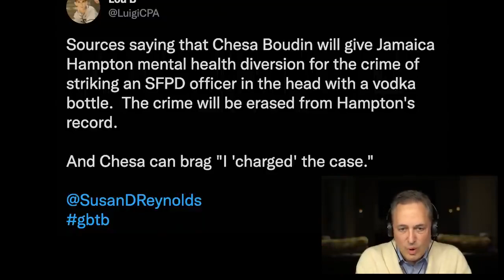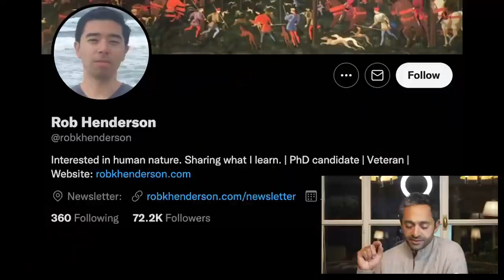SF Mayor London Breed's Speech on increasing law enforcement